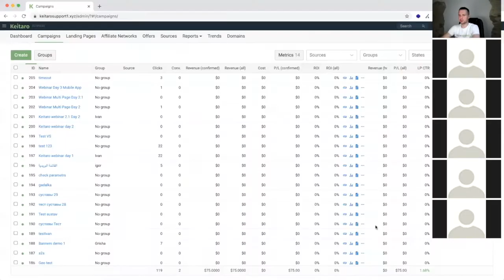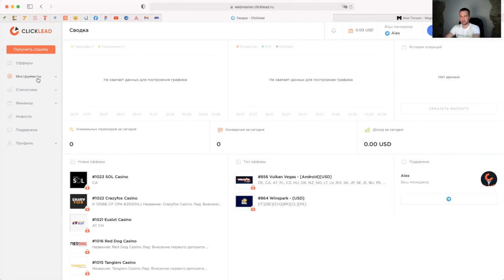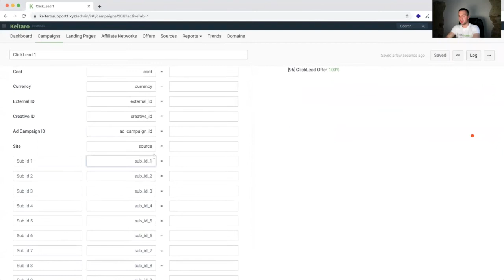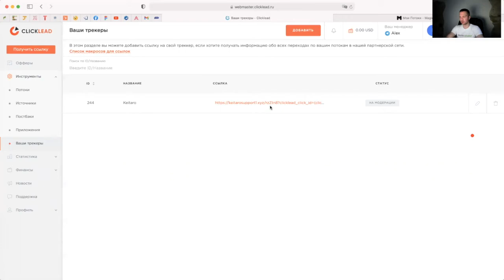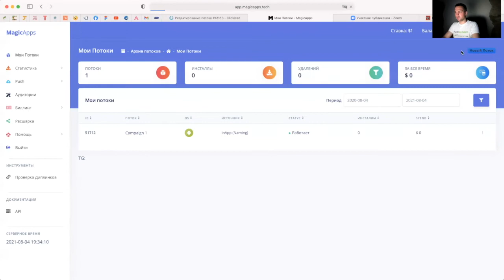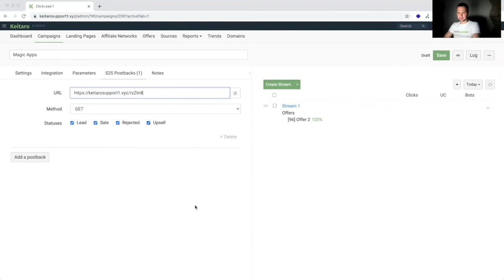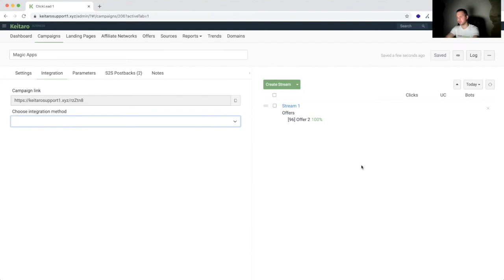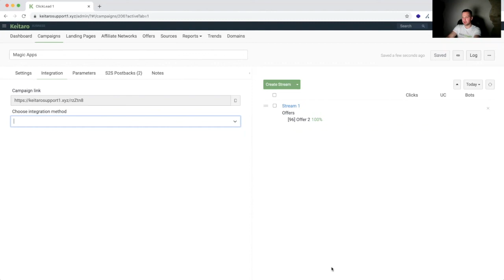Keitaro на Максимум. Подключаем мобильные приложения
Третий вебинар из серии Keitaro на Максимум.
В этом видео мы разбираем подключение мобильных лендингов к трекеру:

подключение приложения на примере партнерки Clicklead;
проброс меток через deeplink;
приложение арендованного приложения на примере сервиса MagicApps;
проброс меток через deeplink и нейминг.

Партнер выпуска – CLICKLEAD.
CLICKLEAD — на страже вашего профита. Лучшие условия, бесплатные прилы без скрытых условий, комфортная работа.

С 2016 года CLICKLEAD удерживает топы по арбитражному трафику, а нашей CPA-платформе доверяют свой трафик лидеры рынка (Wildo, Traffic Devils, TSQuad и другие).

Специальный бонус для клиентов Keitaro: +5$ за каждый депозит при первой выплате в CLICKLEAD. Акция действует с 5 августа по 5 сентября 2021 года

00:00 - вступление
03:45 - подключение приложения к трекеру, на примере партнерки CLICKLEAD
17:45 - подключение арендованной прилы на примере сервиса MagicApps